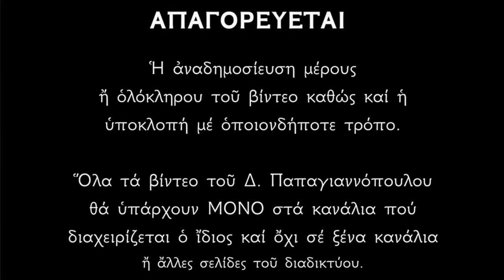🌸 Τι γιορτάζουμε την Κυριακή Τελώνου κ Φαρισαίου (25 Φεβρουαρίου) ; Τι σημαίνει ανοίγει το Τριώδιο ;